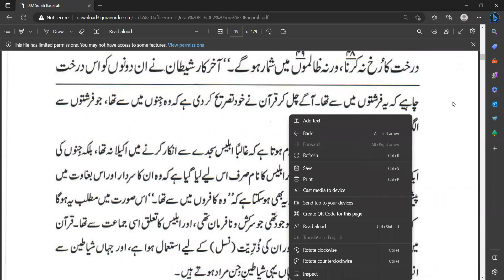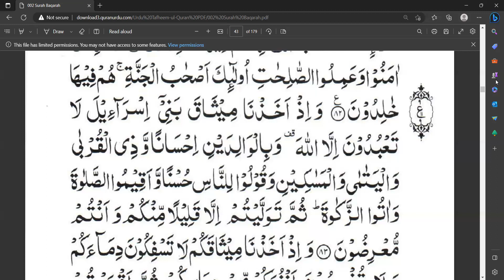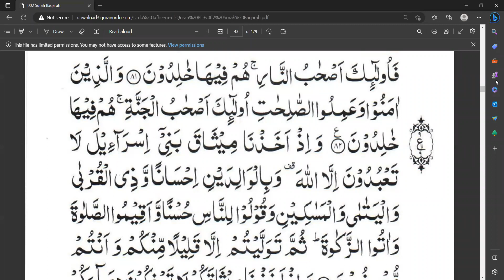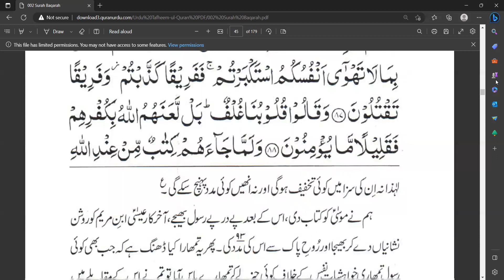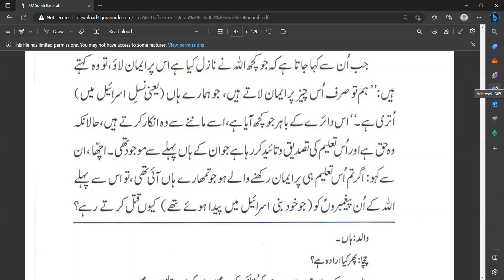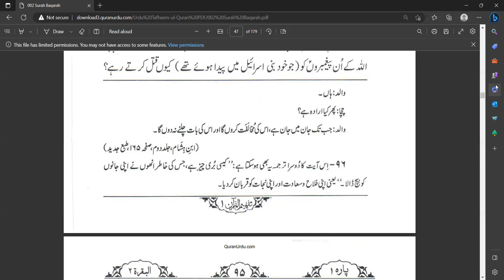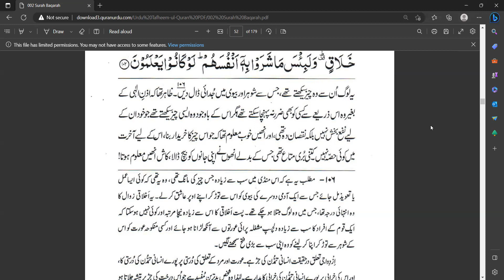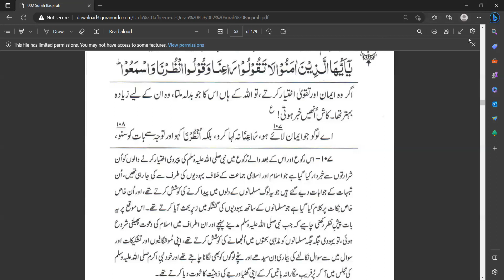Dawrah e Quran 2023 | Class 2 | Surah Baqarah 26 - 103| Asra Ghauri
_______| Social Media |______